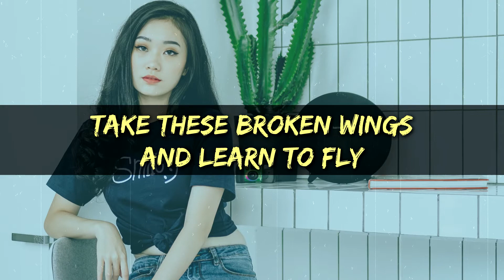The Beatles - Blackbird ( lyrics )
Blackbird singing in the dead of night
Take these broken wings and learn to fly
You were only waiting for this moment to arise
Take these sunken eyes and learn to see
You were only waiting for this moment to be free
Blackbird fly, blackbird fly
Into the light of a dark black night